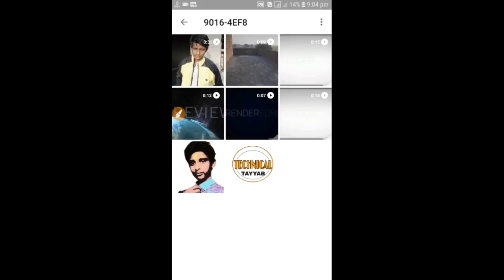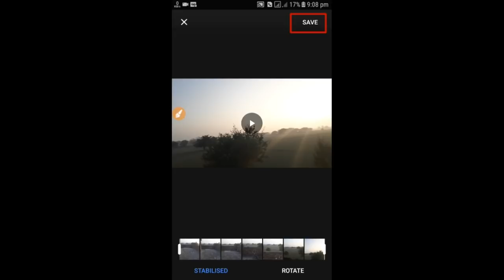No Gimbal need/ How to stabilise shaking video on Android?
In this video learn about how to stabilise a shaking video on Android.